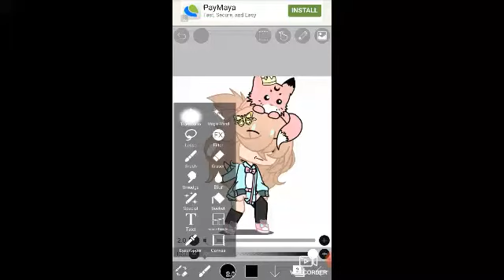Wiggle wiggle meme(sorry this was late)